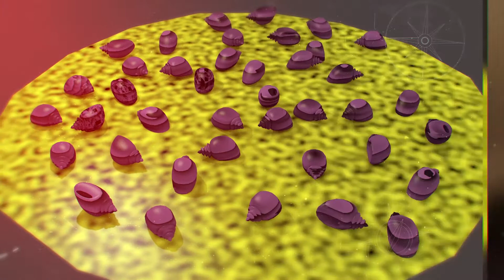OPEN ESTUDIO Study Abroad in Medellin, Colombia Promo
This interdisciplinary course invites Purdue students to reflect on global culture, location and society, while simultaneously learning practical knowledge in interactive visualization, locative media and 3D modeling and animation. The class integrates field trips, brainstorming sessions, technical training to create context-based interactive applications.